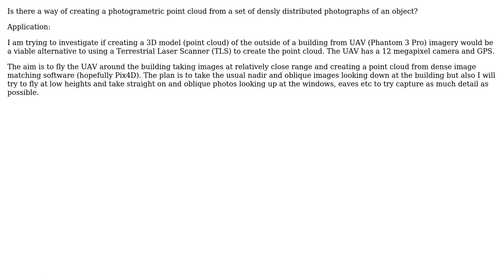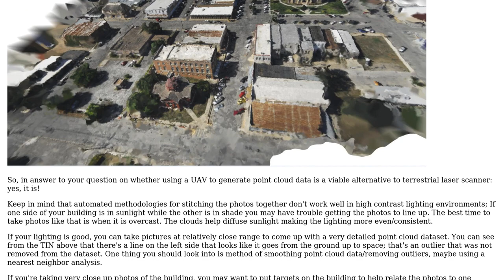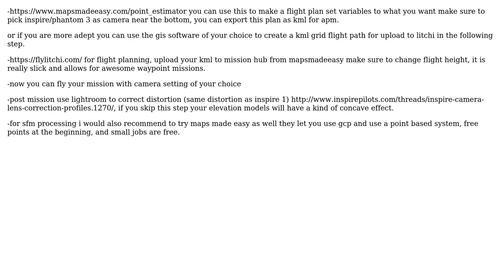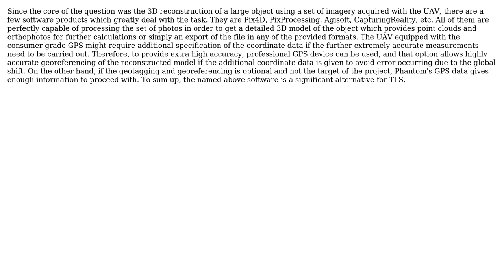Creating photogrametric point cloud of an object from distributed photographs, here: Making...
GIS: Creating photogrametric point cloud of an object from distributed photographs, here: Making accurate 3D model of building using UAV imagery?

With thanks & praise to God, and with thanks to the many people who have made this project possible! | Content (except music & images) licensed under CC BY-SA | Music | Images & others | With thanks to user jtgis user Jochen Schwarze user Inalu7 user Fiachra user crld and the Stack Exchange Network Trademarks are property of their respective owners. You are responsible for your own actions.